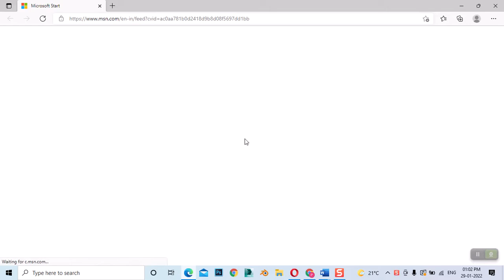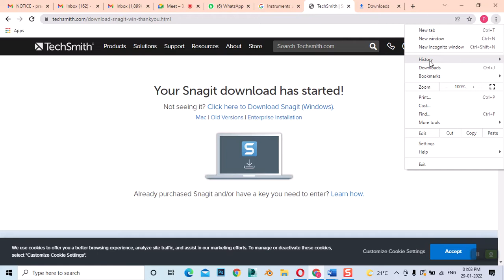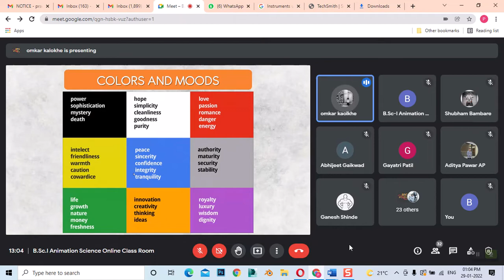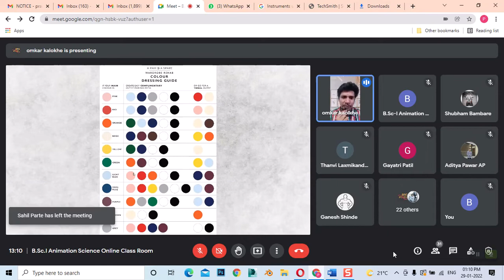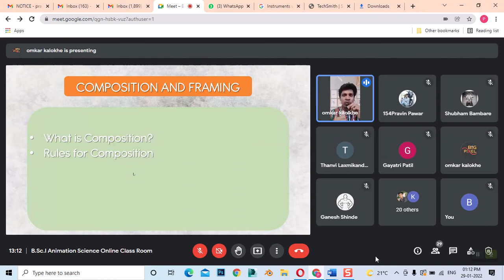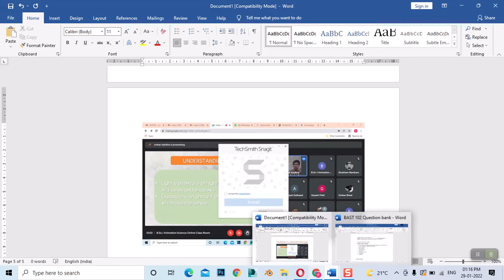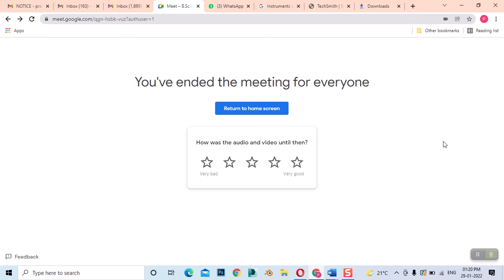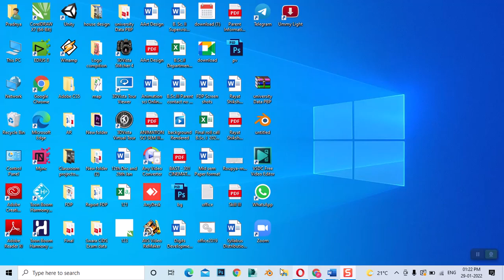Diploma In Film Making (Basic of cinematography) Resource Person Omkar sir